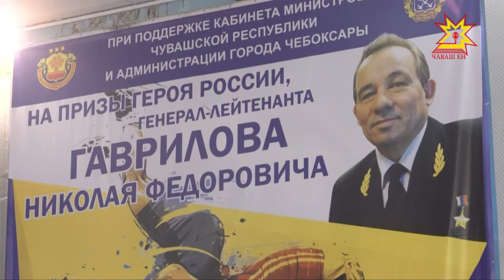Спортпа туслă çын вăйлă та хăюллă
Спортпа туслă çын вăйлă та хăюллă. Унăн шухăш-кăмăлĕ çирĕп, вăл пĕтĕм йывăрлăха та çĕнтерме пулатарть. Çакна чăваш халăхĕн мухтавлă ывăлĕн — Раççей Геройĕн Николай Гавриловăн парнисене çĕнсе илессишĕн ирĕклĕ мелпе кĕрешекенсен ăмăртăвĕ те çирĕплетет. Кăçалхипе 13-мĕш хут иртекен спорт уявне 16 регионта пурăнакан 130 спортсмен хутшăнма кăмăл тунă. Вĕсем медальсен сакăр комплектне çĕнсе илессишĕн кĕрешрĕç.